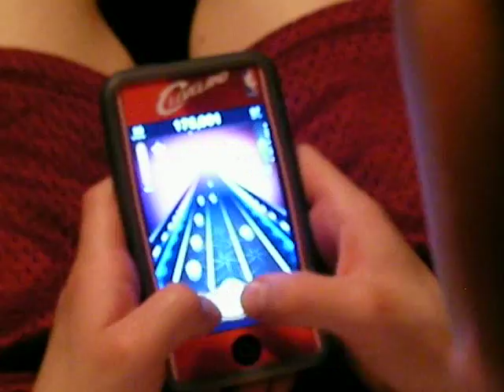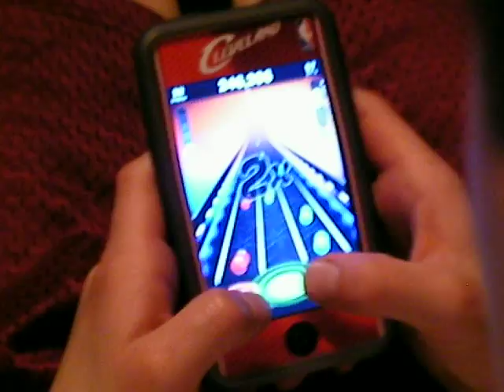Evan's misspent youth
Evan showing off his skills at 'Tap Tap Revenge'